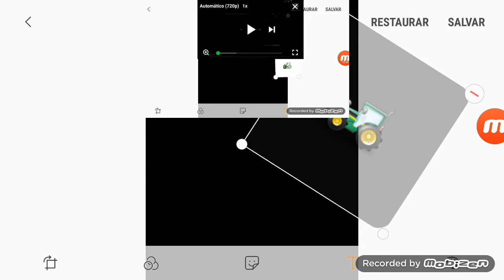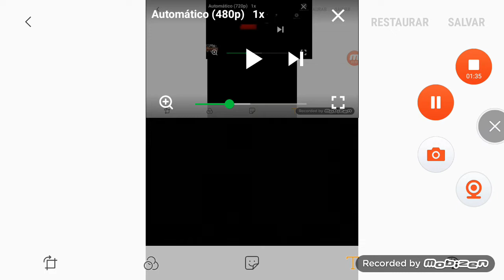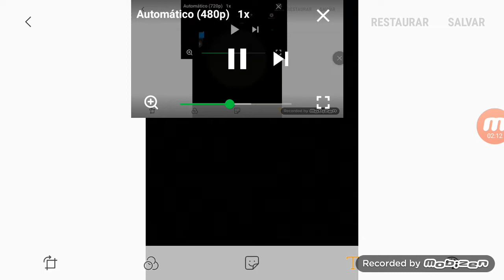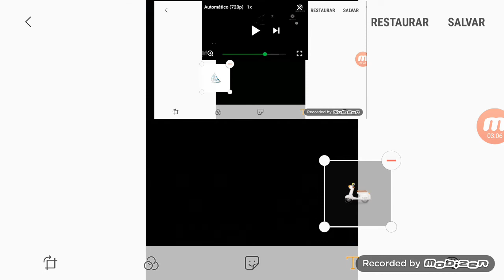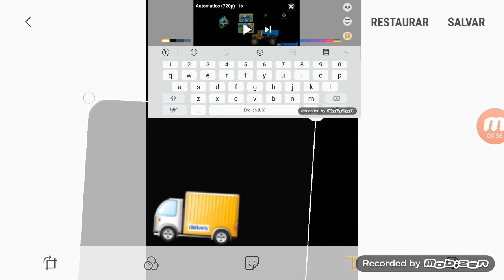find the vehicles 18.0